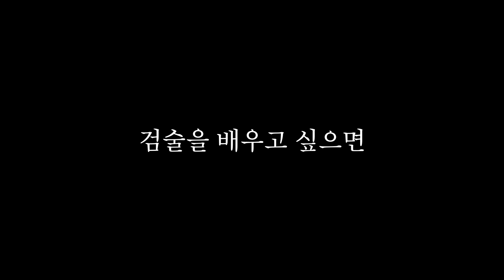카타나 맨손으로 잡기 실제로도 가능할까?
서양검술을 직접 배우고 싶으신 분은